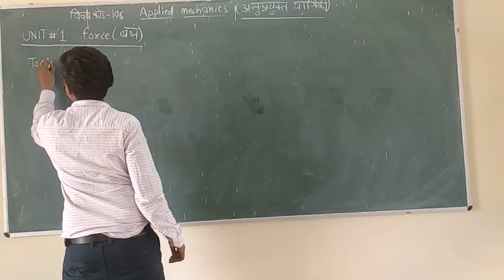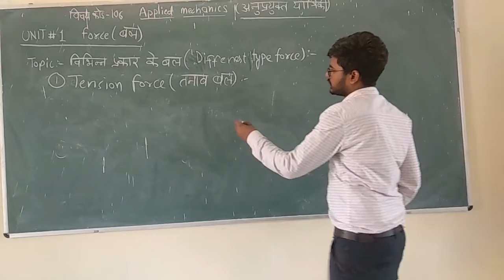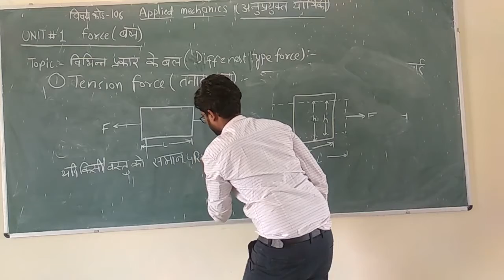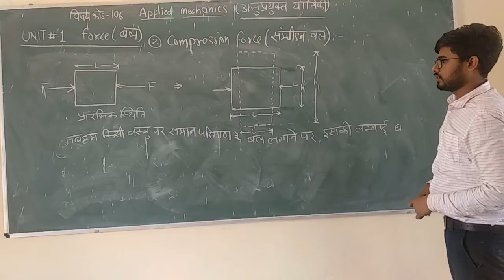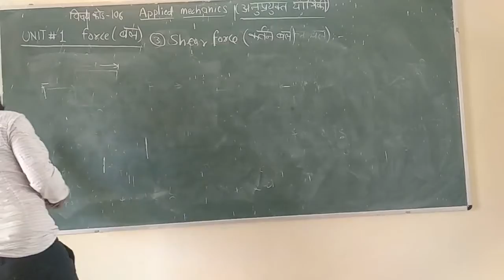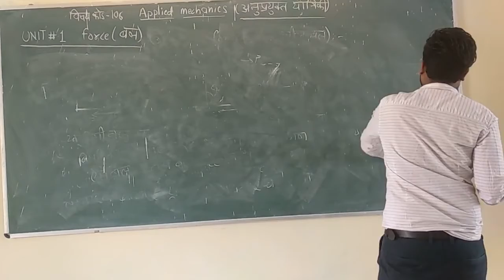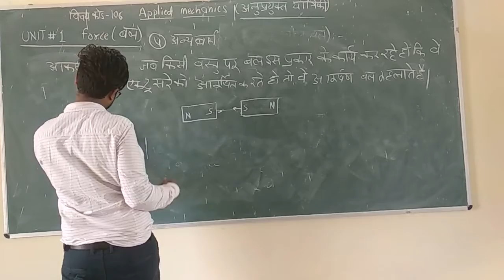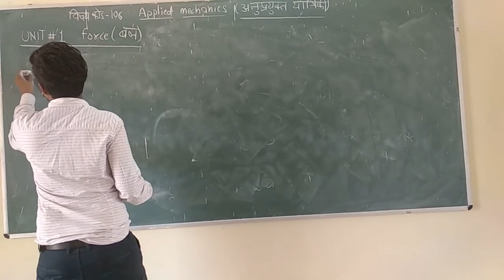106 Chapter 1 Type of forces by sunil prajapati GPC PRATAPGARH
(GPC PRATAPGARH)